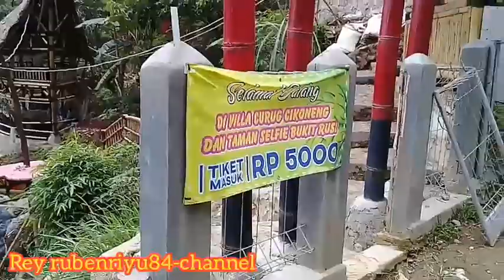CURUG CIKONENG || PESONA KEINDAHAN CURUG CIKONENG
Pesona keindahan curug cikoneng adalah keindahan obyek wisata curug cikoneng yang terletak didaerah puraseda -leuwiliang bogor